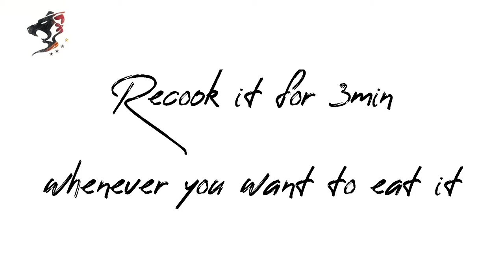How to cook a perfect broccoli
This video teaches you " how to cook a perfect broccoli" with a technique that prevent any further cooking.

How to cook a perfect broccoli consists 3 Phases.In phase 2 process,Cooling technique is to prevent the broccoli from any further cooking as the broccoli can become very soft and less crunchy.  Putting the broccoli into the ice water help to maintain the freshness and crunchness of the vegetables.
This technique can be used for carrots or any vegetables.

How to cook a perfect  broccoli begins
Phase 1
1) Wash the broccoli to remove any dirt in it.
2) Cut the broccoli into bit sizes.
3) Add water to the pot and boil it.
4)Add salt into the pot.
5) let it cook.

Phase 2
1) Add water into a large bowl.
2) Add ice.
3)Drain away the water from the cooked broccoli
4) Then add it into the ice water.
5) Drain the ice water.
6) Store it the fridge.

Phase 3
1) Recook by boiling or panfry for 3 min

Photo credits:
Castorly